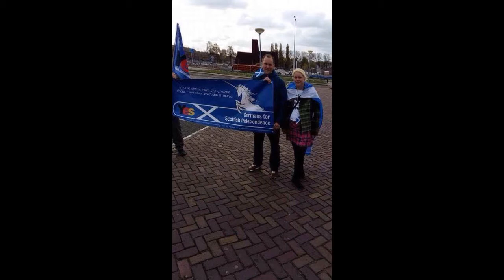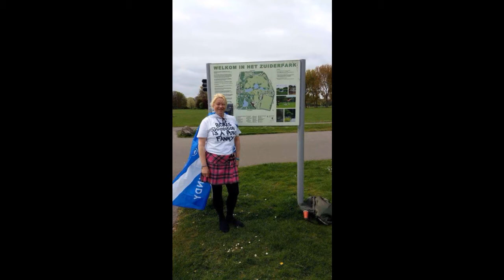First international March and rally for Scottish independence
Impression of first international march and rally for Scottish independence in The Hague. April 22nd 2017